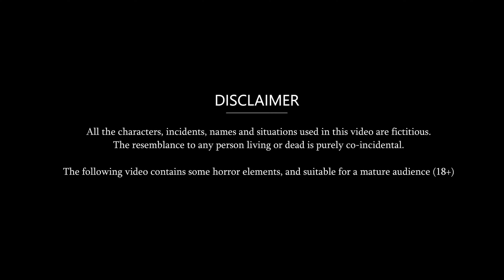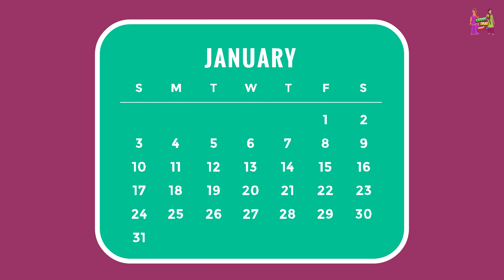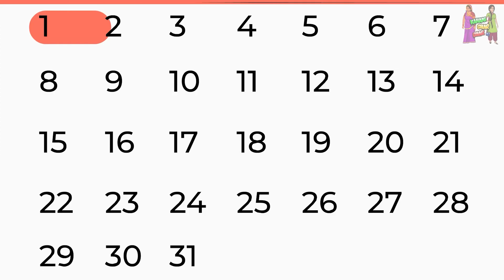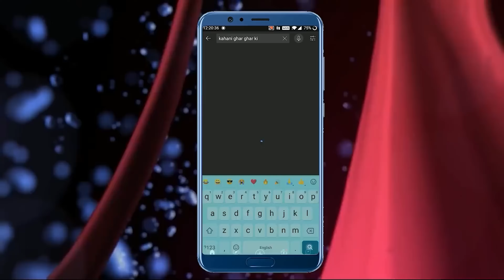Kahani Kurkure खाने वाली बहू : Saas Bahu Stories in Hindi | Hindi Kahaniya | Moral Stories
Kahani Kerkure खाने वाली बहू : Saas Bahu Stories in Hindi | Hindi Kahaniya | Moral Stories

"Kahani Ghar Ghar Ki" is a unique channel that uploads Hindi moral stories every day for its loyal audience. The stories have wisdom value and culminate with a life lesson for the watching audience. Thank you so much for giving love to Saas Bahu aur Saazish, and Hindi moral stories. Thanks for your love and support.